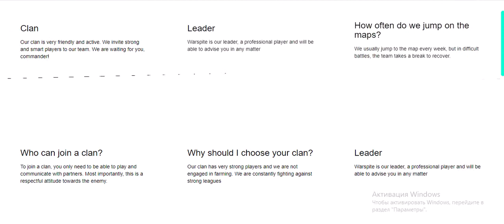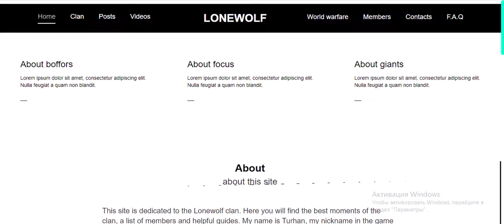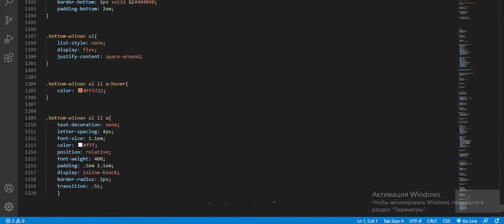Верстка сайта /Layout website part2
Верстка сайта для игрового клана